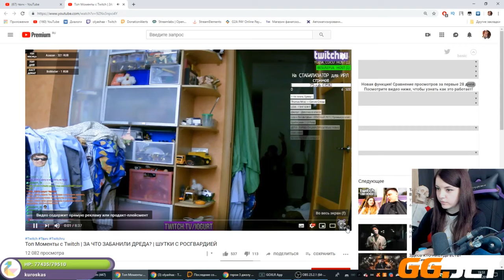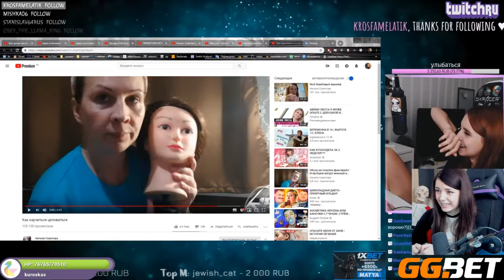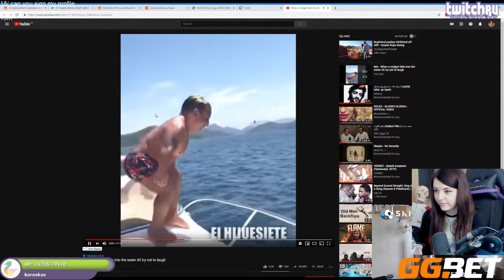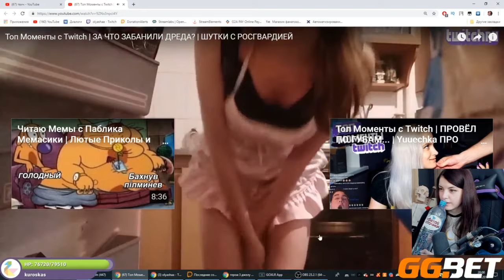olyashaa смотрит Топ Моменты с Twitch | ЗА ЧТО ЗАБАНИЛИ ДРЕДА? | ШУТКИ С РОСГВАРДИЕЙ